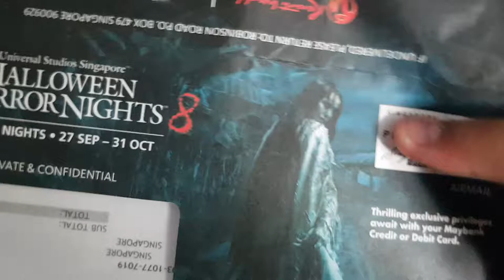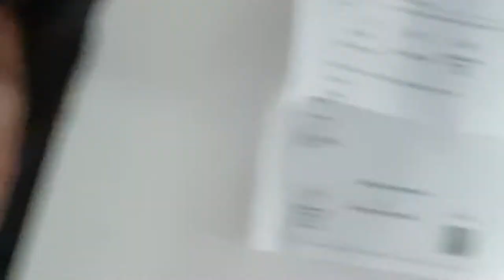Cooking with fatty